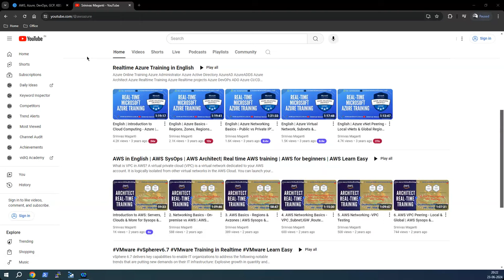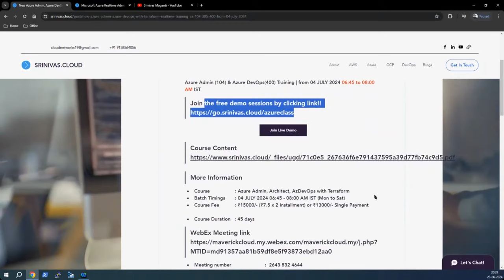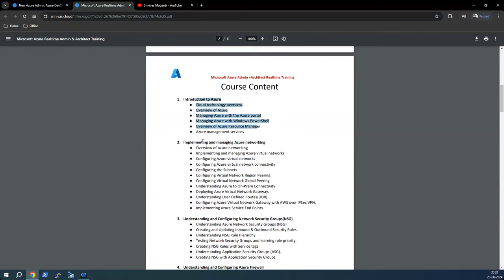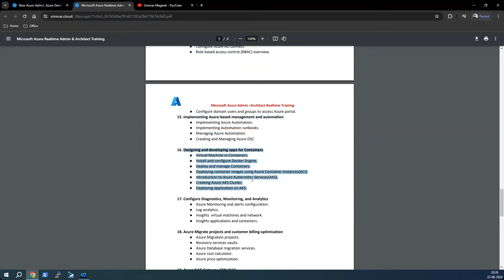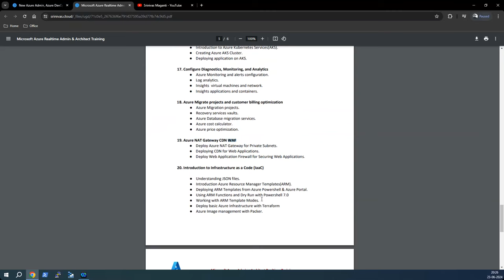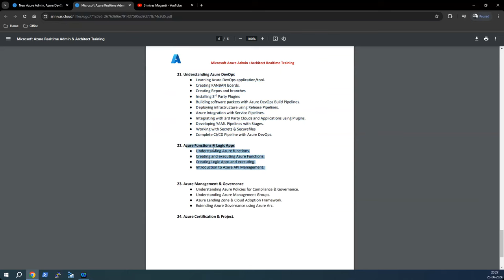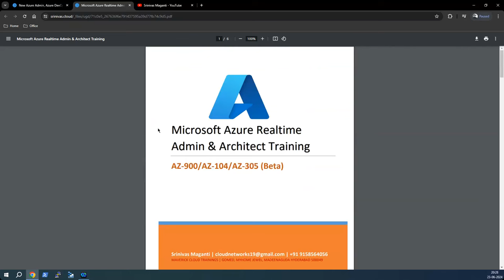NEW Azure Administrator & Azure DevOps Realtime Training from 04/JULY/24 06:45AM to 08:00 AM IST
Date: 04 JULY 2024  Timings: 06:45 AM to 08:00 AM IST
Duration: 2 Months ( Monday to Saturday)
Pre-Requisites: Windows / Linux Administration Skills
Fee: ₹15000 (₹7500 x 2 Installments) or ₹13000 /- Single Payment